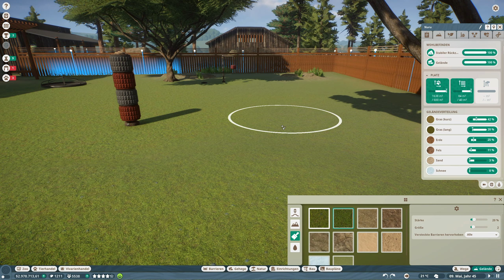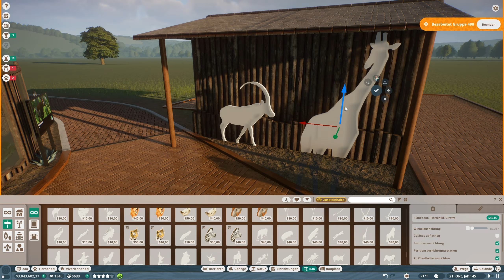Altes Gehege & Neue Tiere #34 «» Schönhausen Zoo 🦍 - PLANET ZOO Herausforderung | Deutsch German